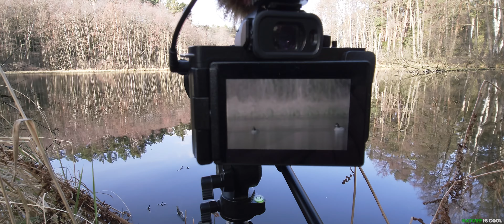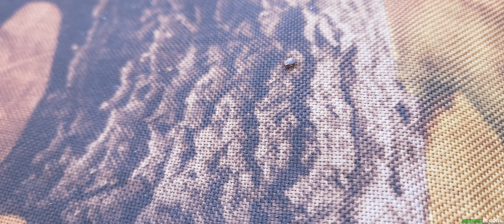Leśny staw. Gągoły.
Nature Is Cool to kanał YouTube poświęcony przyrodzie, który ma na celu przybliżenie piękna i zróżnicowania świata natury oraz zwrócenie uwagi na problemy związane z ochroną środowiska.

buycoffee.to/natureiscool

Każda wpłata pomaga nam w rozwijaniu kanału i przekazywaniu fascynujących historii przyrody.

Dziękujemy za każde wsparcie, które pozwala nam kontynuować naszą przygodę z naturą!